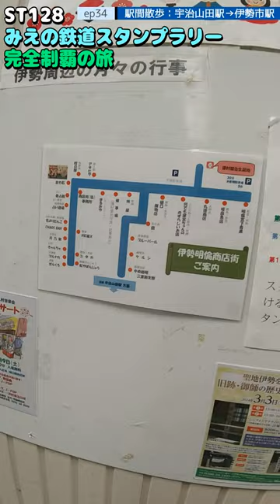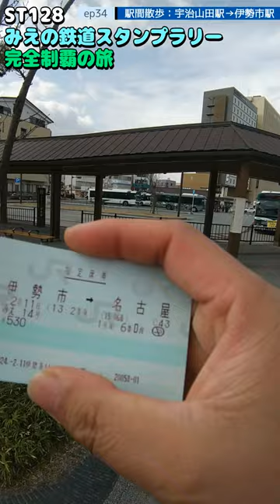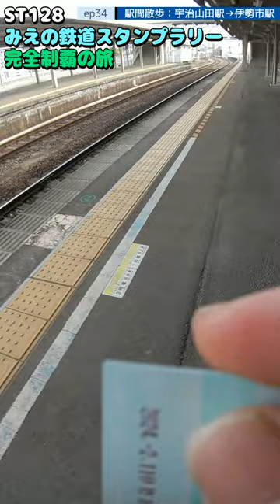ST128 ep34 駅間散歩：宇治山田駅→伊勢市駅＠三重県伊勢市・近鉄山田線+JR東海参宮線【ミジュマルと旅するみえの鉄道スタンプラリー完全制覇の旅】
〒516-0037 三重県伊勢市岩渕２丁目１
近鉄山田線/宇治山田駅
2-1 Iwabuchi, Ise City, Mie Prefecture 516-0037
Kintetsu Yamada Line/Ujiyamada Station